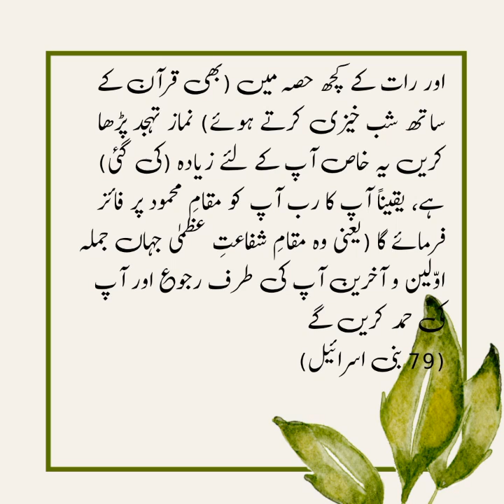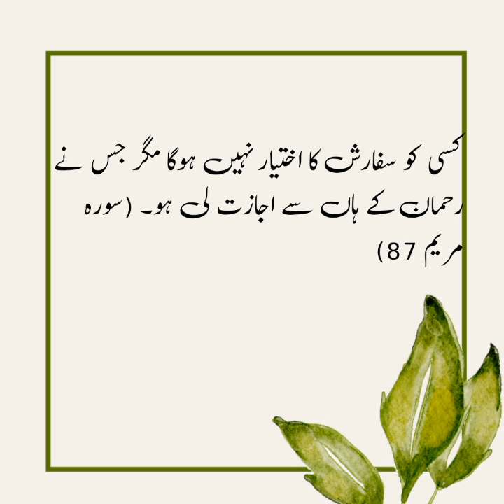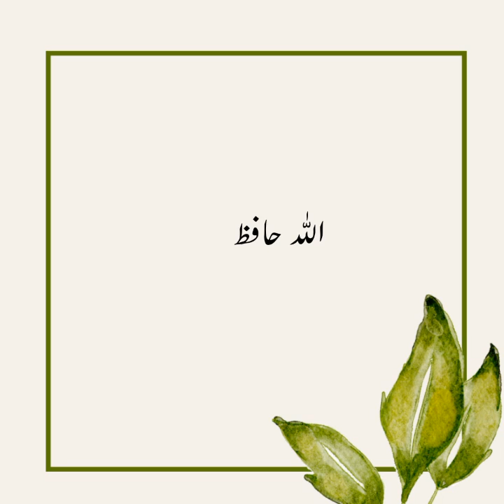قیامت کے دن شفارش کون کرے گا؟ شفاعت سے کیا مراد ہے؟